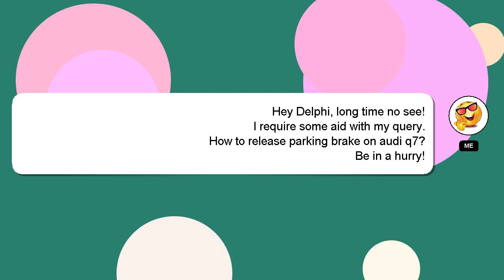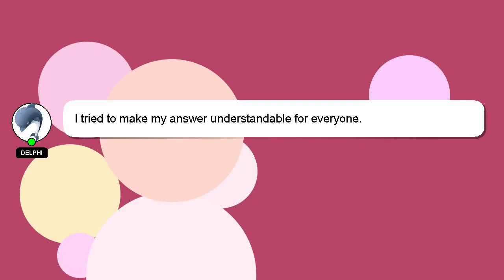How to release parking brake on audi q7?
A quick introduction about me, Salutations, my name is Delphi. I am here to assist you in getting the answers you need. - How to release parking brake on audi q7?

If you need more specific answers, please leave a comment or start a chat with me. I will 'heart' your answer to show my gratitude for your contribution.

*2 What we are experimenting :*